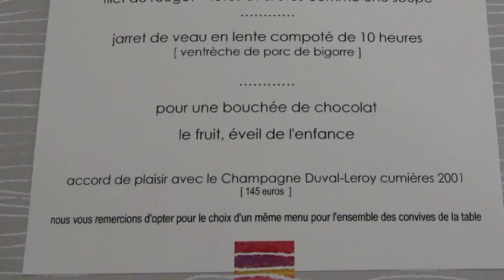Déjeuner à l'Amphitryon ** - 27 juillet 2012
Premier retour à l'Amphitryon depuis le décès de Véronique Abadie le 9 mars 2012. Si le nouveau décor mis en place en mai 2011 est orphelin de sa présence, heureusement la cuisine de Jean-Paul, son mari, est toujours au top. Et pour que la clientèle ne soit pas désorientée, on a le bonheur de retrouver au service, Anthony Rault, sommelier hors pair, qui avait monté son propre restaurant, l'Astéroïde et qui a repris place dans cet Amphitryon.

L'Amphitryon
Propriétaire & chef : Jean-Paul ABADIE - Sommelier : Anthony RAULT
127 rue du Colonel Müller
56100 LORIENT
Tél. : 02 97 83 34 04
Fermé le dimanche et lundi